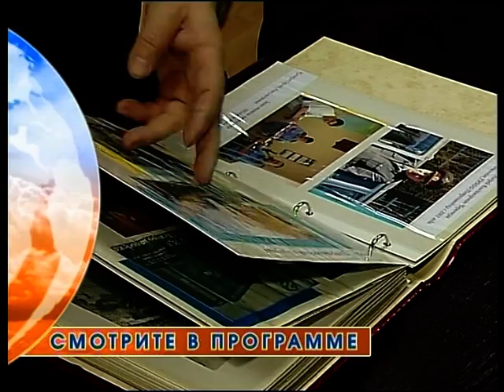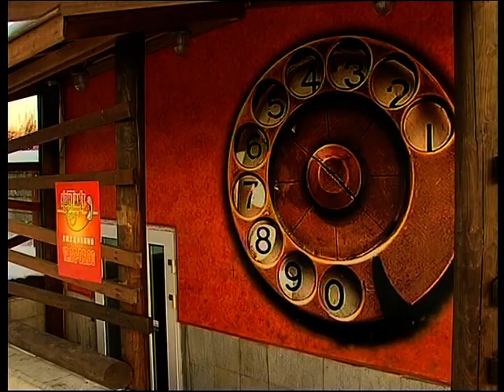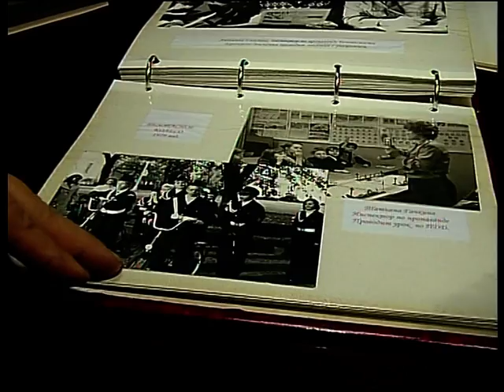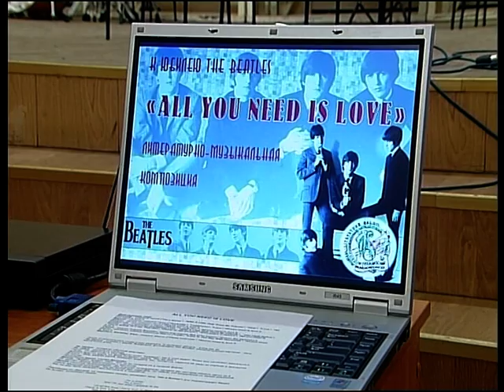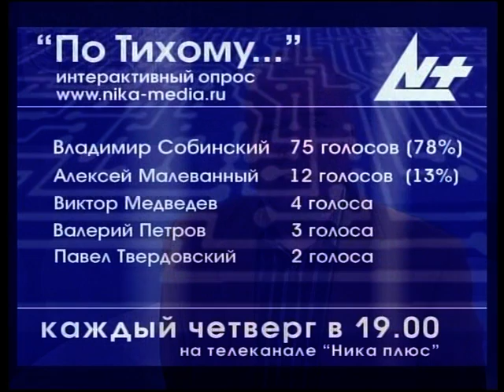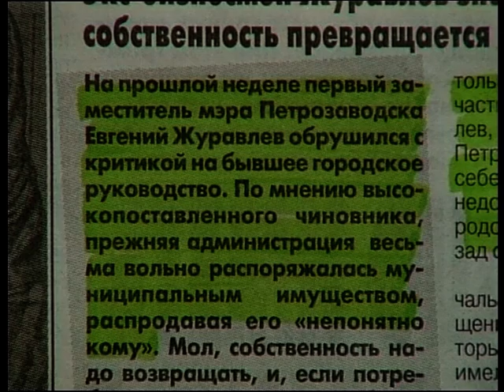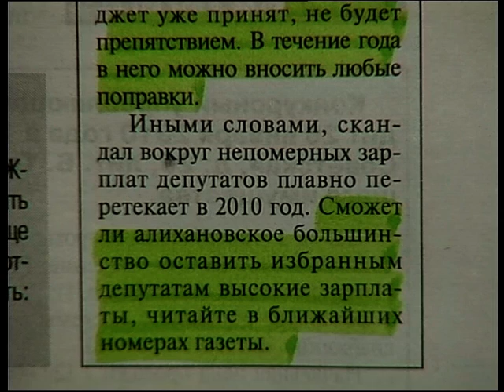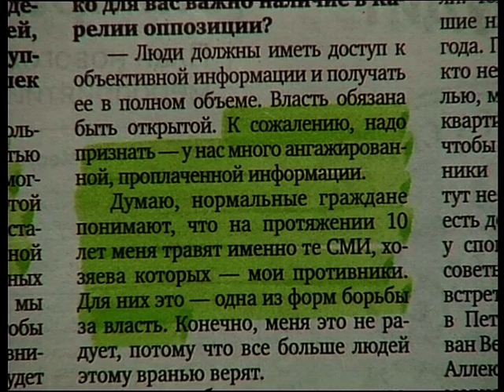Новости 2009 12 25